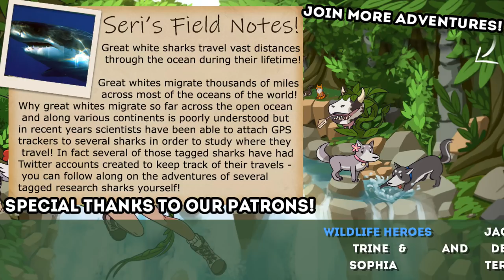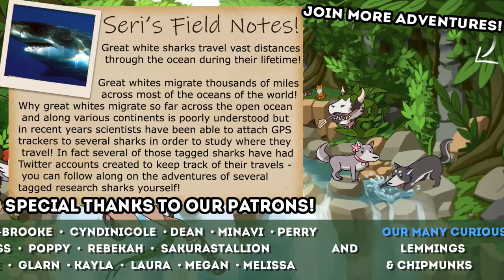Time To BITE the Shark BACK!! 🦈Raft: Lost AGAIN • #5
Raft throws you and your friends into an epic adventure out on the big open sea, with the objective to stay alive, gather resources and build yourself a floating home worthy of survival.

🌿💚 Stay curious!! 💚🌿